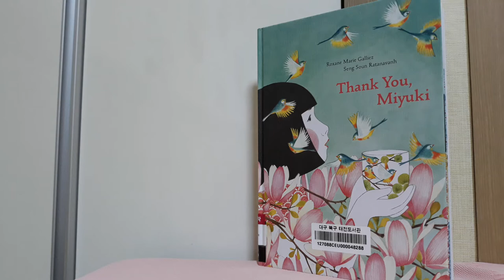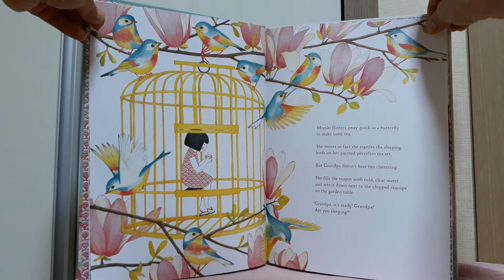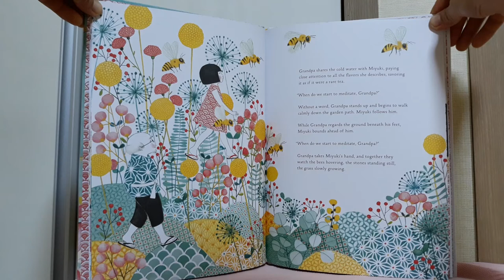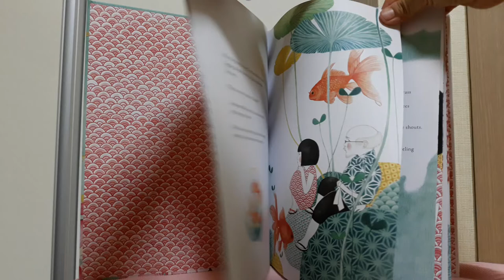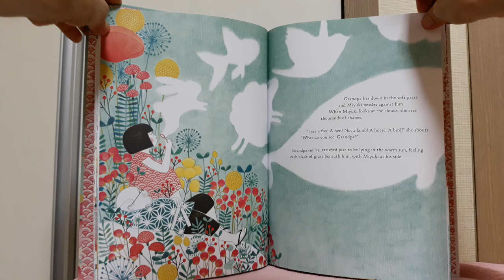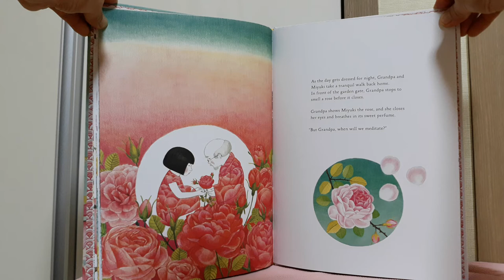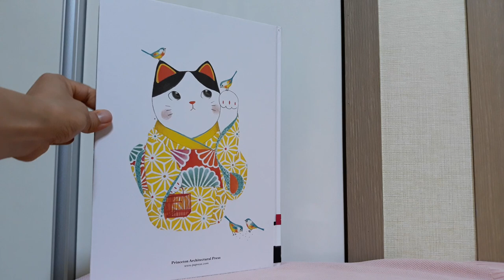Thank you, Miyuki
taking care of ourselves and meditating